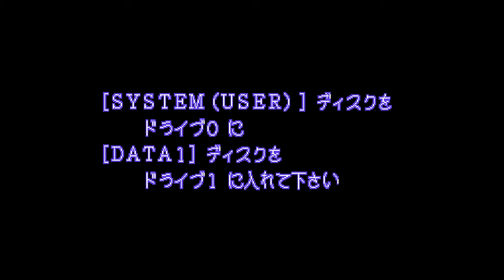Etoile Princesse [エトワールプリンセス] Game Sample 1 of 3 - X68000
Here's another cool game from Exact, the developers most known for the "Jumping Flash!" games released on the Sony Playstation. Some people refer to this game as Etoile Princess, but that is incorrect; information for this game was easier to obtain when mentioned under its true name of Etoile Princesse (shown on the title screen). The title is French with "Etoile" being "Star" and "Princesse" being "Princess" (which is pretty obvious actually). It literally means "Star Princess". While "Princess" is technically correct, people have it listed as Princess under the ideology that Princesse on the title screen is some kind of typo; it is not.

It's a game about a young princess named Rilule who controls the power of stars and resides in a castle and does...well, nothing much. You see, Rilule is a pretty self-centered and irresponsible young maiden...until one day; her elderly servant/advisor enters her private chamber. He wishes to warn her that demons have appeared all over the place and have begun to revolt against people all over Fail-Land and beyond...but before he can even start, Rilule shocks him with magic, thinking he is a crazed invader.

At first, Rilule doesn't care much for what the old man has to say; sure, other maidens just like her are being sealed away and chaos is appearing everywhere, but her castle is safe and that's all she cares about. In other words; she believes that it's not her problem and that someone else will deal with it. However, she is one of the only people who isn't sealed that can still stop the demons. Her advisor then points out that a young man named Sol has been captured by a dark witch, the main one responsible for the demon revolt. She takes a look at the flyer the old man has and gets all lovey-dovey...now she just wants to save Sol. Sure, it's pretty selfish, but it will get her to leave her castle and use her powers to save the land.

The game has nice and colorful environments and large characters as well as stages of decent length. There are some cool environmental animations such as the water on stage 2, the fire of stage 3, the dusty air of stage 4...so on and so forth. The music is pretty top notch, easily up there with the good X68000 titles. The sound effects remind me of other Exact titles, particularly Naious, while the music composition sits highly like Geograph Seal. All in all, the sound fits the fantasy theme well.

The game seems pretty basic at first; you start with one girl with one shot and one powerful spell to rain stars on her foes (done by holding down the shoot button and releasing it when the MP gauge flashes). However, you will free other maidens and can put them on your party to have three people at a time; each with a different shot and spell and with different attack priorities. The game also has an interesting element of "height" that affects the gameplay significantly; even despite the perspective that the game is played in. It's not that it hasn't been done before, but it's quite uncommon. Anyway, enemies can leap over walls to attack and you can jump on top of buildings to gain an advantage point in which to attack from. This becomes even more important when you get more characters. For example, the third princess you get controls fire and her jumping shot functions differently from the star or wind princesses; it goes in an arc and hits the ground, which makes it useful if you use it in an elevated area to hit enemies below.

The game is also something of an action RPG of sorts too; you do very small puzzles like pulling switches, there's a little bit of dialogue, you get multiple characters, and get items to grant you special abilities such as Jet shoes to perform a mad dash, a guard ring to provide additional protection, etc. You also have to find items to boost your maximum HP and can save and and load your game on the world map. The game has variety and it is certainly one of best games on the X68000...which is even more of a rarity given that the game is an X68000 exclusive that hasn't had a port or remake on any other platform that I'm aware of.